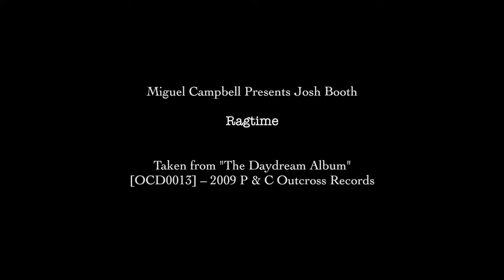Miguel Campbell Presents Josh Booth - Keep On